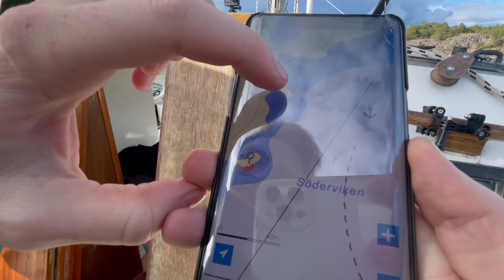Did we just find the best viewpoint? Sailing the Swedish Archipelago! Episode 2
Join us as we venture through the Swedish Archipelago and moor up on a tiny island for a hike to the top of the hill. So did we discover the best viewpoint? We think so and the sunset was amazing too!

We are Chasing Sunsets: Two friends seeking a different pace of lifestyle as we sail south from Sweden in our 1969 30 ft Iroquois catamaran.